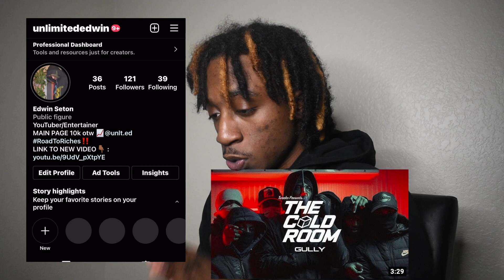Gully - The Cold Room w/ Tweeko [S1.E16] | @MixtapeMadness | 🇺🇸OFFICIAL REACTION!!! *MUST WATCH*🔥